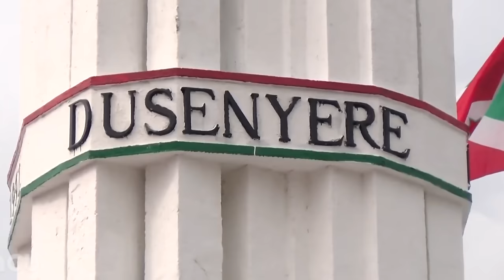Burundian All Stars - TWESE TURI BAMWE (Official Music Video)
Producer: JOELL pon this
M&M: Bedi Best
Directed by Karim Fiston
Song writer: (In memory of) Léonard SINZINKAYO
Location : Van Beach Resort